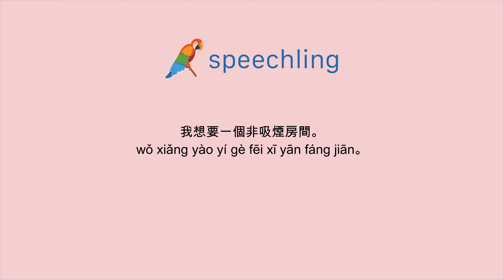중국어(전통)로 "금연석으로 주세요." 말하는 법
남자 목소리 :
我想要一個非吸煙房間。

남성 음성 번역 :
금연석으로 주세요.